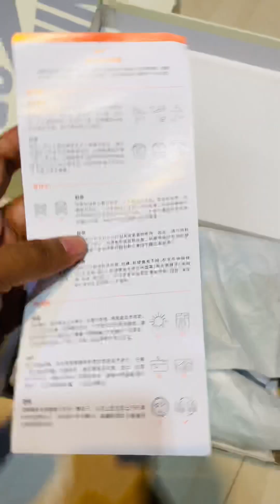অরিজিনাল 1:1 গ্রেডের সম্পূর্ণ নতুন এবং ইউনিক ডিজাইনের স্নিকারস কালেকশন নিয়ে চলে আসলাম।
এছাড়া সরাসরি আউটলেট ভিজিট করে কেনাকাটা করতে চাইলে চলে আসতে পারেন আমাদের আউটলেটে ।

আমরা আমাদের সকল ব্রান্ডের পণ্য  নিয়ে সম্পূর্ণ লাইভ ভিডিও রিভিউ এবং ছবি দিয়ে থাকি।  আর এইজন্যই প্রোডাক্টসের কোয়ালিটি বুঝতে আপনাদের অনেক সুবিধা হচ্ছে।
Alhamdulillah Fashion পেইজে পাবেন -
💥 এক্সক্লুসিভ এবং স্পেশাল ফ্যাশনেবল কালেকশন
💥 আন্তর্জাতিক মানের সকল ব্রান্ডের পোশাক
➡️ সারা বাংলাদেশ হোম ডেলিভেরী করে থাকি এবং কুরিয়ার সার্ভিসের মাধ্যমে প্রোডাক্ট পৌঁছে দেওয়া হয়।

ঠিকানা :
নূরজাহান কমপ্লেক্স এর তৃতীয় তলা ( লিফটের ২ )
দোকান নাম্বার :৩৭৭
স্টেশন রোড ,
গাঙ্গিনারপাড় ( পালিকা মার্কেটের বিপরীতে )
ময়মনসিংহ